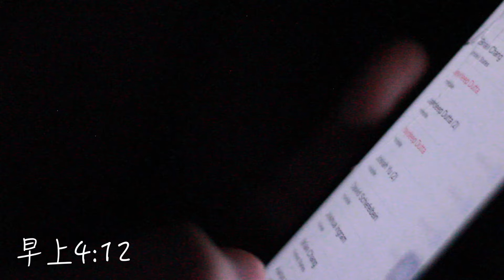美國威力 #1 - 常見的提神飲料 (Monster、Rockstar、Gatorade、5hr Energy)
新的節目單元 x 美國威力
威力和布萊恩這次要嘗試在美國幾款常見的提神飲料
這可是美國人熬夜的超級神器呀！
究竟真的有沒有效？讓我們繼續看下去吧！